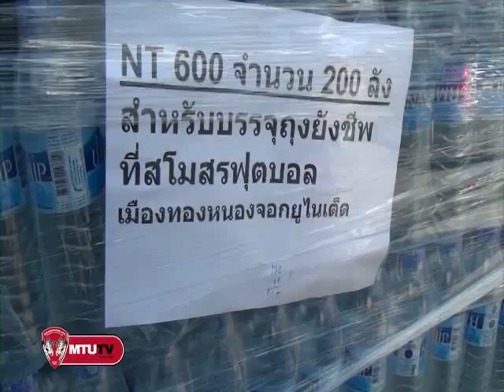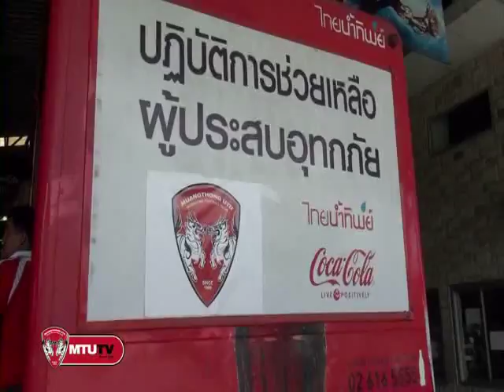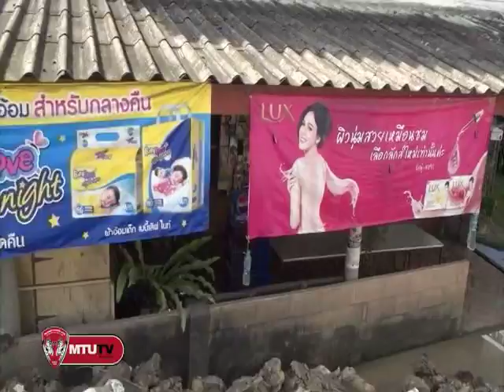MTUTVเมืองทองช่วยน้ำท่วม ตอนที่1